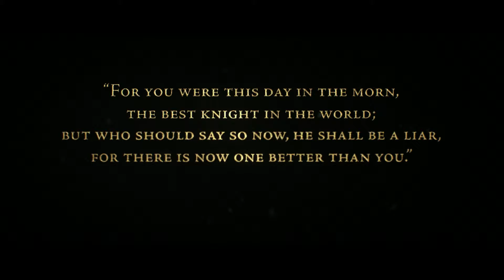The Order: 1886 Gamescom trailer